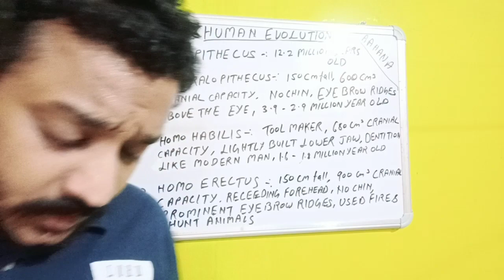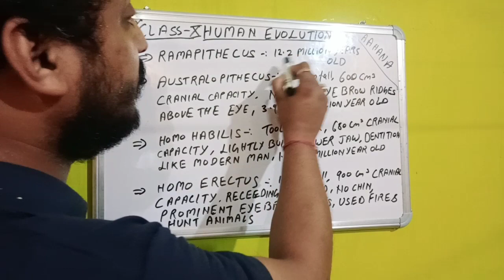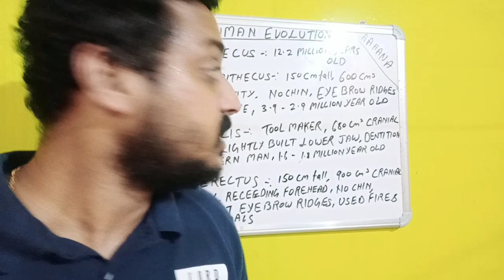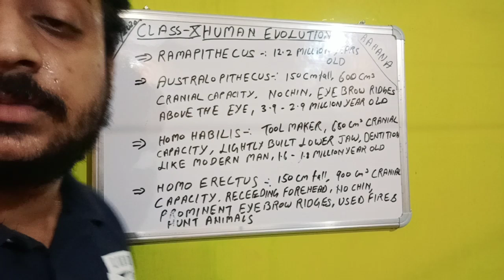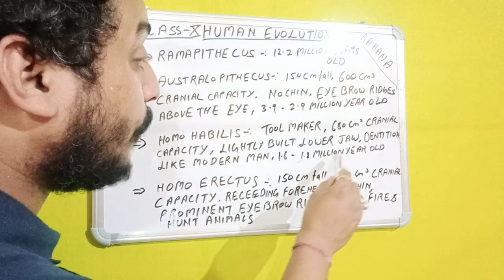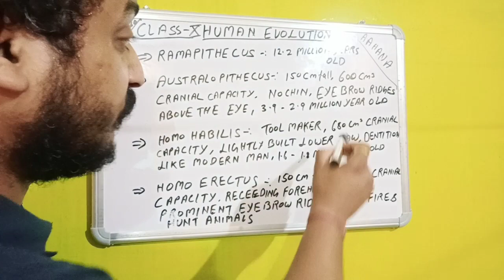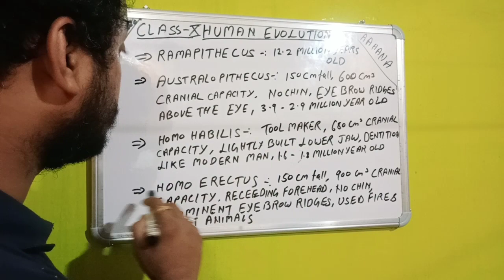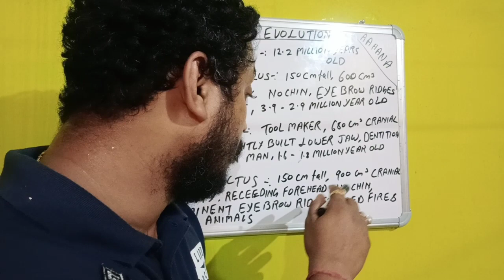CLASS X-BIOLOGY- HUMAN EVOLUTION#EXPLANTION OF RAMAPITHECUS TO HOMO ERECTUS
EXPLANATION OF HUMAN EVOLUTION FROM RAMAPITHECUS TO HOMO ERECTUS#